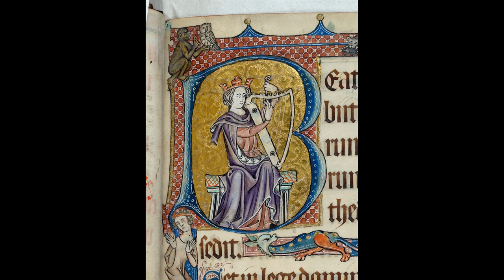Anon - L'autrier pastoure seoit (Medieval harp)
New videos and songs everyday.

The medieval harp refers to various types of harps played throughout Europe during the Middle Ages. The defining features are a three-sided frame (column, harmonic curve, and soundboard) and strings made of wire or gut. The instrument was most popular in Ireland, Scotland, England, and Wales as well as Scandinavia. Most information about the medieval harp comes from art and poetry of the era, though some original instruments survive and are available to view in museums. Performers play modern reconstructions of medieval harps today. The instrument is the predecessor to the concert grand pedal harp.